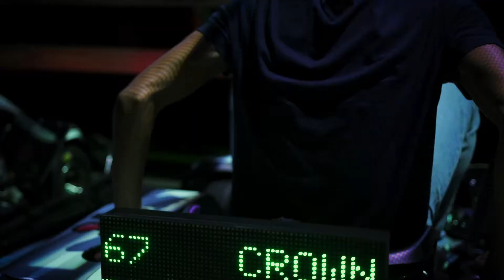BattleKart presents: BATTLEVIRUS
It’s green, it’s nasty, it adapts to your every action and grows stronger along the way. The virus* you’re about to attack has only one goal: to infect you and immobilise you all, one after the other.
But it’s not going to happen like that! To defeat it, you’ll have to coordinate your actions. All against one, in this fully cooperative mode!